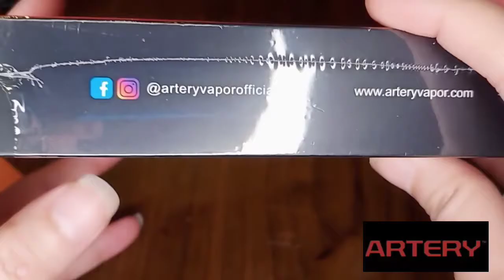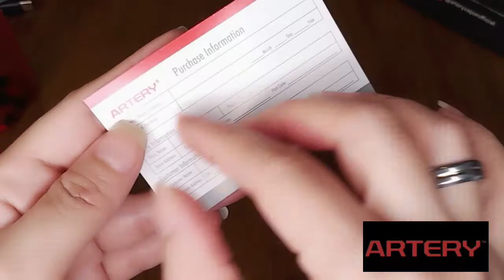Artery Nugget + Matchy Matchy AIO pod mod